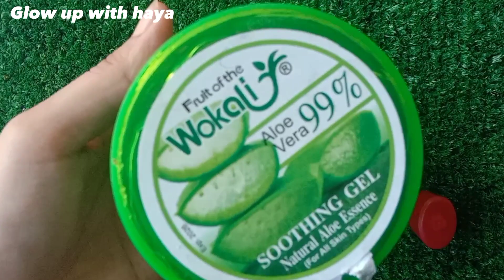Multani Mitti Face Pack | Face Pack For Fair & Glowing Skin At Home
Multani Mitti Face Pack for Glowing Skin | instant fairness and freshing face| Skin whitening 2023

How to Use Gram Flour For Skin Whitening  |Besan Face pack  | Besan  Se Rang Gora Krne Ka Tarika

in this you find every kind of video that you are looking for
like diy remidies
Home remedies,homemade hair care, beauty ideas and tips, lifestyle and fashion
thank you so much you click this video

face pack for glowing skin,multani mitti face pack for
oily skin,rang gora krne ka tarika,summer face pack
glowing skin,chehra gora krne ka gharelu totka,home
remedies for glowing skin,face pack for oily skin and
pimples,diy multani mitti face pack,multani
mitti,summer face pack,multani mitti for pimples and
acne,naturally remove dark spots,how to lighten dark
spots,get rid of acne, remove dark spots &
hyperpigmentation,visible spotless clear skin,how to
dark spots from face,remove dark spots,how to get
clear spotless skin,how to get spotless clear skin
naturally,skin whitening,get fair skin at home,fairness
face,glowing skin at home,face ka rang gora kaise
krain.  hyperpigmentation, acne,pimples,skin whitening
Challenge

Fair & lovely Face Pak |parmanent skin whitening  |Beauty tips|fairness And skin whitening cream

Hand Foot whitening Formula|hath or Pao ko gora krne k tarika |Hand foot whitening home remidi

Tibet Snow Cream For Skin Whitening Cream|Tibet cream Formula|Tibet cream s rang gora Karne k tarika

Instant Face Whitening Remedy at home |Face whitening formula |Face pack for skin glowing at home

7 Days Challenge _Pigmentation Treatment at Home |Chaiyon ka ilag |Chehre s pigmentation khatam

How to get rid of open pores on face | Large open pores khatam Krne ki home remedy\ @Glowupwithhaya

multani mitti
natural remedy
face pack
multani mitti for glowing skin
multani mitti benefit your skin
how to use multani mitti for face
how to use multani mitti for skin brightening
how to use multani mitti for clear skin
multani mitti face pack for dry skin
fullers earth clay face pack
instant face pack for glowing skin
multani mitti ke fayde
fullers earth powder
fullers earth powder face mask
beauty tips in urdu
get fair skin at home
multani mitti se gora hone ka tarika
DIY face pack for skin tightening
rang gora krne ka tarika
hath paon gora white krne ka tarika
skin care tips
rang gora krne ke totke
skin whitening home remedies
face white krne ka tarika
totke
chaiyon ka ilaj
hath paon gora krne ka tarika
whitening cream
chehra saaf krne ka tarika
skin care
rang saaf krne ka tarika
white hone ka tarika
rang gora
hath paon white krne ka tarika